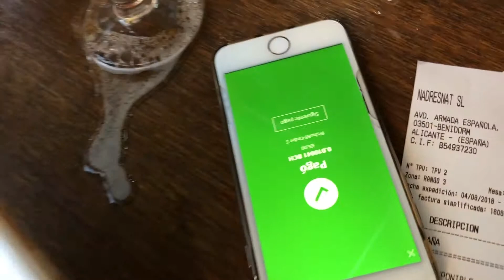Paying some beers in bitcoin Cash, Benidorm bch Meetup